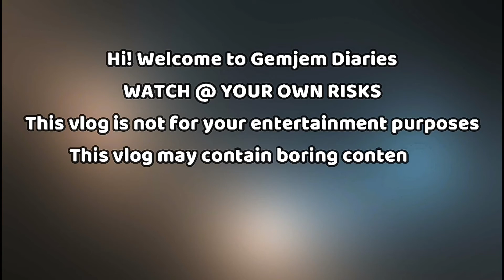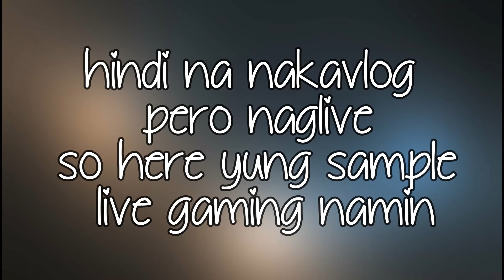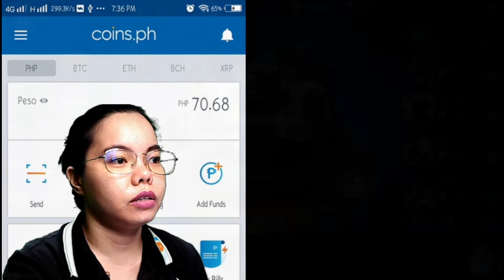FIRST TIME KO MAG LIVE GAMING | GemJemDiaries